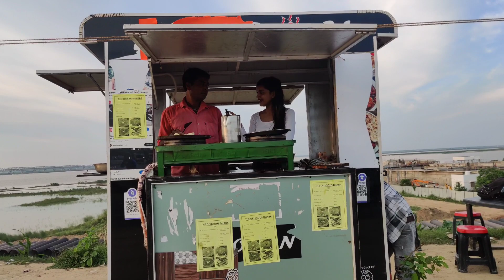सावन में Nonveg Lover's के लिए cheap & best option आ गई 😍 | Patna Marine Food Tour | *लोगों की भीड़*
About me :-
Hello,
Namaskar
I am Sukriti Pandey from Patna Bihar. First of all thank you so much for visiting on my channel.I put all kinds of videos on this channel like Home Vlog, Traveling Vlog, Daily Vlog,and I have a lot of passion for singing, although I have not learned, so I put videos by singing some songs...I also enjoy cooking, so I also put some cooking related videos. I manage my channel myself, like content, shooting, editing,uploading and all And that's why I want you to help me grow🌼 That's all my youtube family🙏